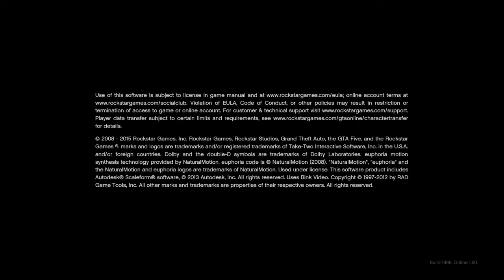When somone thinks there up on u lol (READ DESC)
Just started badsport on this acc and i u can see here i never left my facility then when i orbed him he admitted he had someone elses score like 9 8 or something but how can u kill someone 9 times that hasnt left there facility lol? also im 2 0 on him from seprate sessions so lzzz